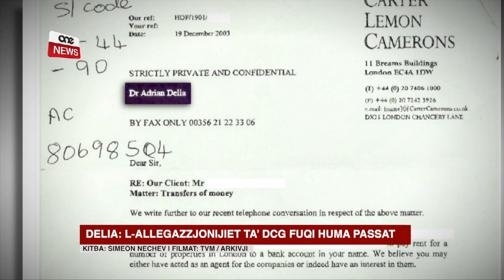DELIA: L-ALLEGAZZJONIJIET TA’ DCG FUQI HUMA PASSAT.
ONE.COM.MT - L-allegazzjonijiet ta’ Daphne Caruana Galizia li l-Kap Nazzjonalista Adrian Delia daħħal flus f’kont bankarju f’Jersey huma affarijiet tal-passat.
Iddikjara dan Delia nnifsu fil-programm Xtra fuq l-istazzjon nazzjonali li matulu spiċċa wkoll jattakka lill-midja għax qal li hija favur il-Gvern